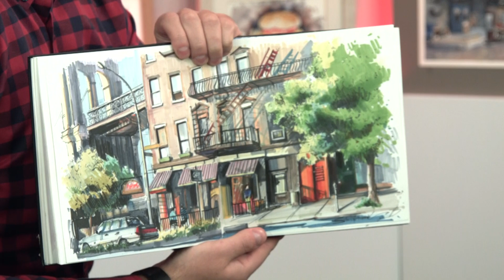"Диван" Художник Богдан Шиптенко (05.11.19)